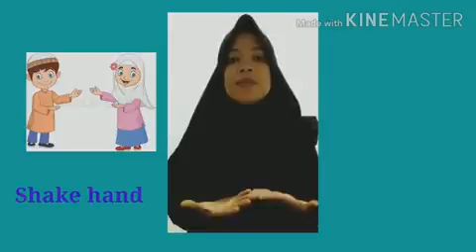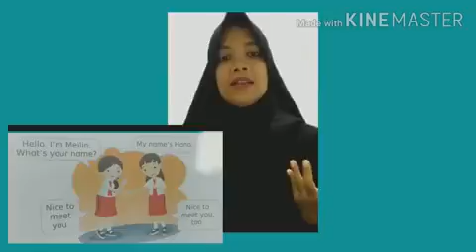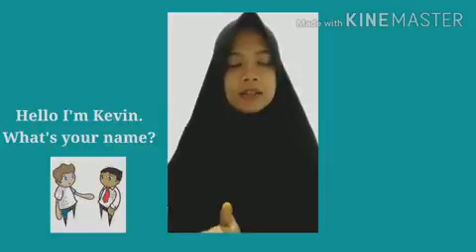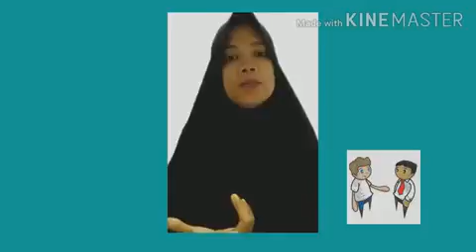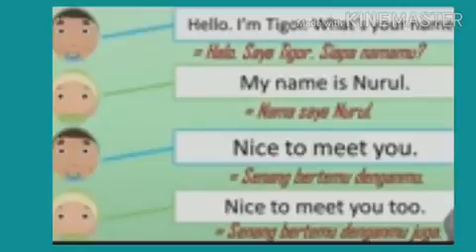Pelajaran Bahasa Inggris kelas 3 SD tema INTRODUCTION